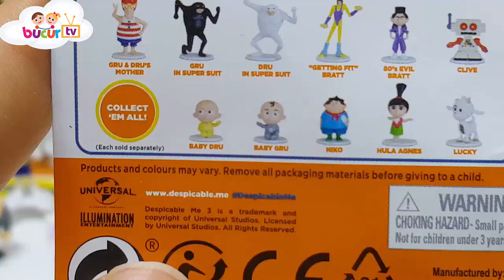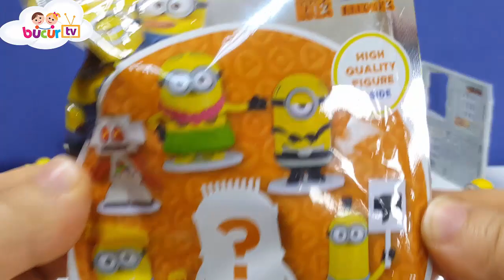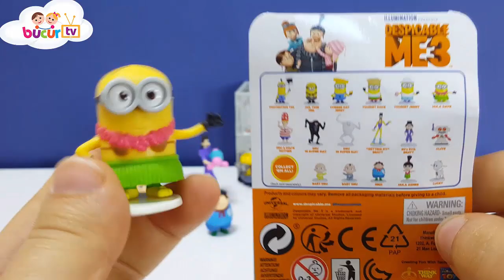Minyonlar Sürpriz Paketleri ve Minyonlar Sürpriz Top Açıyoruz Çılgın Hırsızlar 3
Bugün, Çılgın hırsız 3 filminden minyonlar sürpriz top ve sürpriz Paketler Açıyoruz